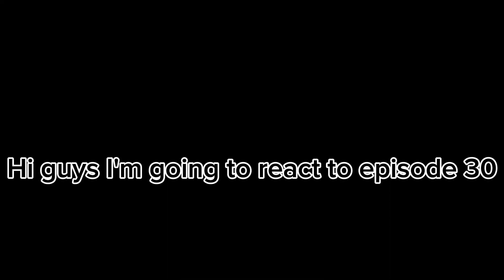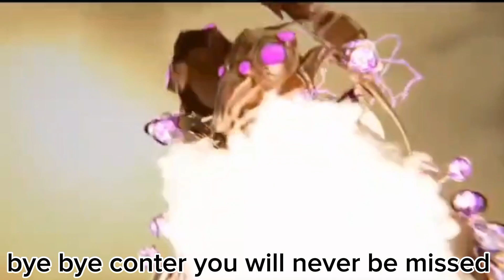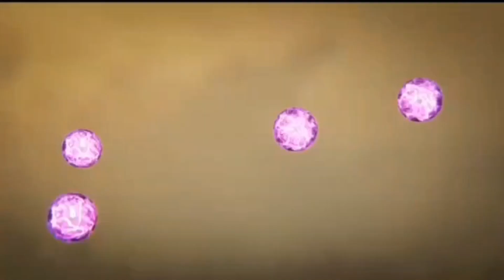TITAN CLOCKMAN IS BACK!!!.dom studio episode 30 reaction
credits to dom studio